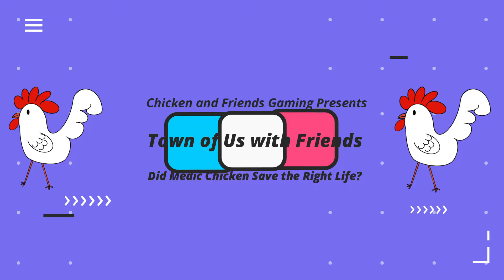Did Chicken Make the Right Call as Medic? Find Out When Chicken and Friends Play Town of Us!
Come watch our regular Chicken and Friends Gaming Discord Crew play with friends live on our Twitch, and pleas drop us a follow!

You can also watch us live stream Pokemon randomizers/challenges and other games in addition to Among Us there. Join us in the chat when we go live!

 Please also take a moment to check out our friends in this video with the following links/channels:

Our theme song was made by one of our content creators, Narwhal. You can You can check out Narwhal's music channel here: